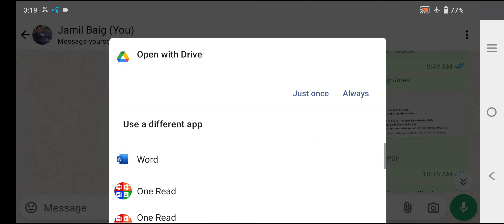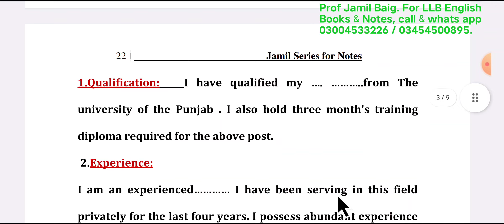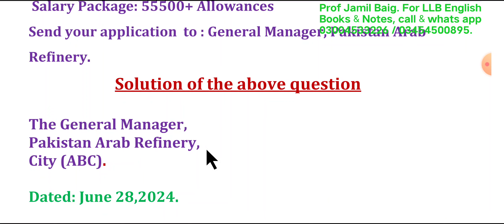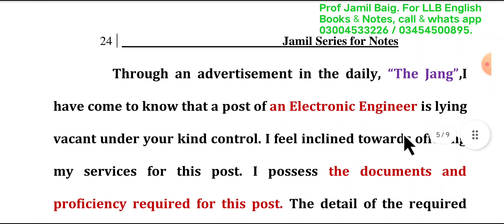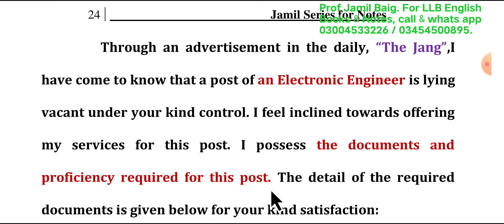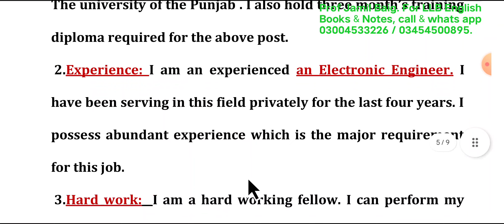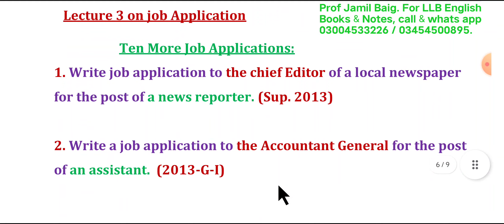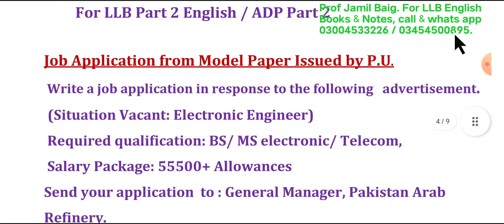Job Application Question Solved | Lecture 2 ||LLB Part 2 English || How to write Job Application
This video  will teach you how to write a job application .We will learn its format and important  points while writing a letter or an application for job.This is included in the new pattern of LLB part 2 English as well as ADP part 2 English. We will also learn how to give your bio data in a job application .How to write CV will also be explained . This format will be helpful in writing any job application .One job application suggested  in the paper pattern of PU has been completely solved.